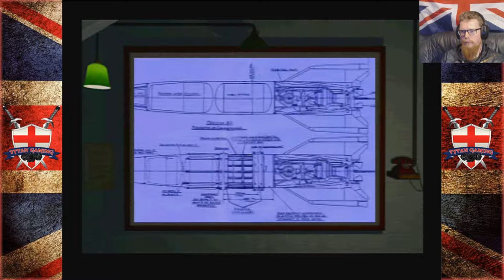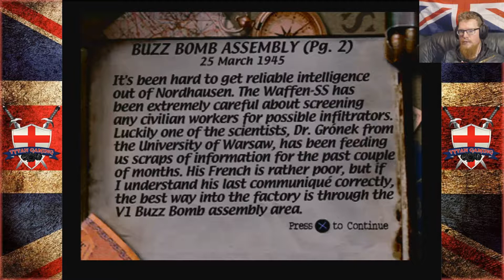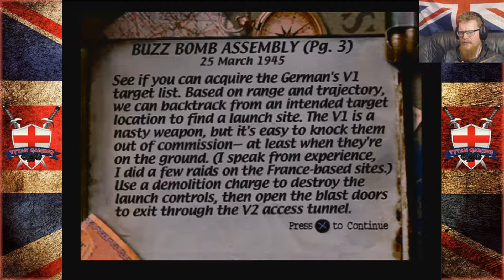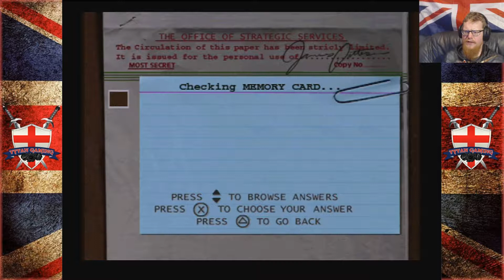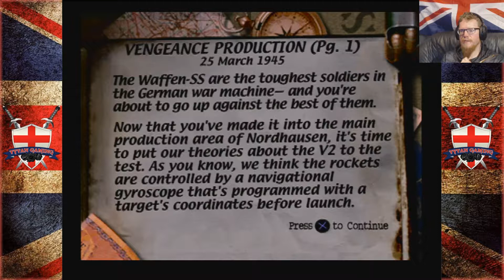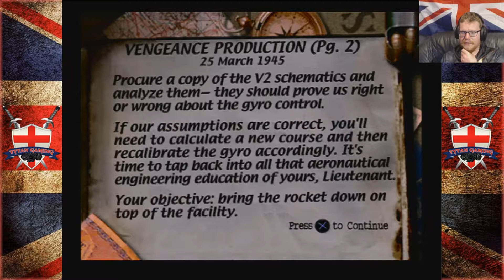Tytan Play's | Medal Of Honor | #13 "Buzz Bombed"